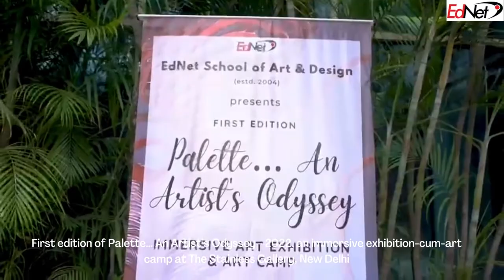EdNet Art Exhibition & Art Camp – Palette… An Artist’s Odyssey 2022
On July 16 and 17, 2022, EdNet School of Art & Design successfully conducted its first edition of Palette… An Artist’s Odyssey, an immersive exhibition-cum-art camp at The Stainless Gallery, New Friends Colony. The two-day convention had an immersive display of artworks, open to spectators for viewing and purchase. It was attended by the who’s who of the art community, such as Mr. Mohit Jain (Owner of Dhoomimal Art Gallery) and Malvika Rai (Chairperson of IILM), in addition to young spectators, aspiring artists, art critics and art enthusiasts. The exhibition was inaugurated by chief guest, Ms. Shazia Ilmi, official spokesperson of Bharatiya Janata Party, and guests of honour, Professor (Dr.) Ramesh C. Gaur (Director, National School of Drama & Professor & HoD Kalanidhi Division, IGNCA), and Mr. Suvir Saran (renowned author, chef, and speaker).